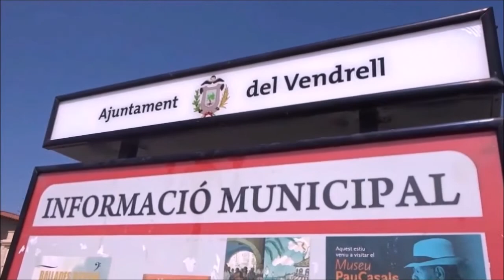EL VENDRELL | España 🇪🇸